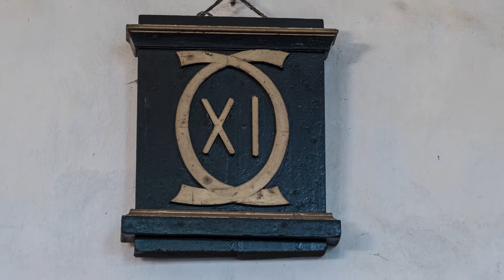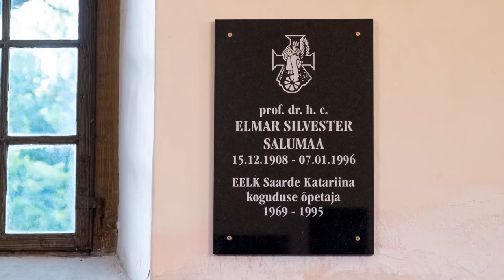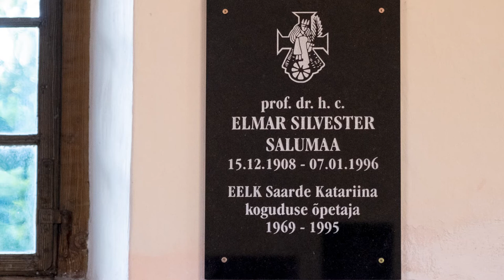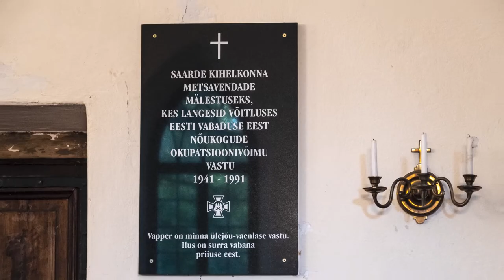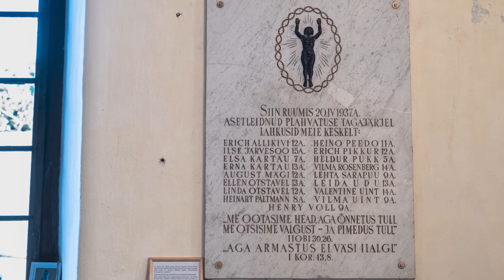Saarde Katariina kirik.